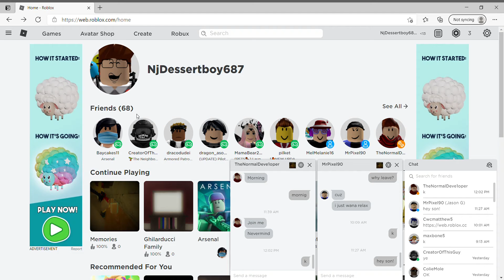when someone is ur friend in roblox but you never accepted their request